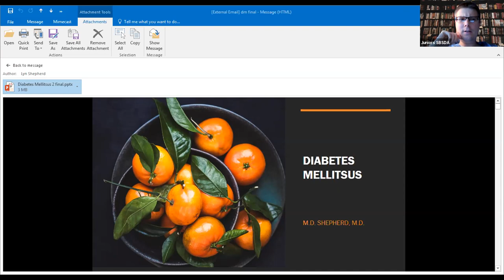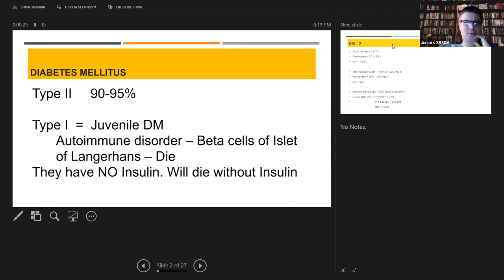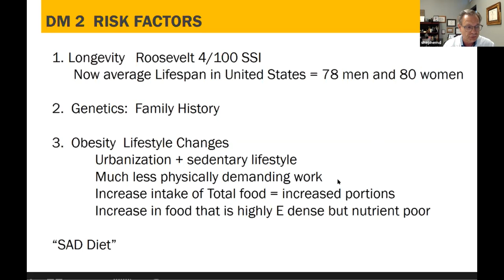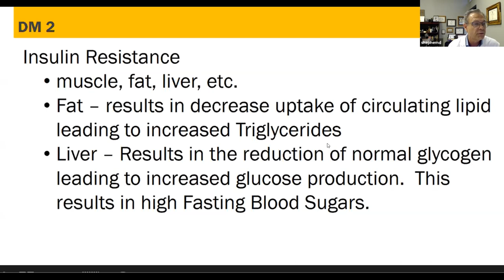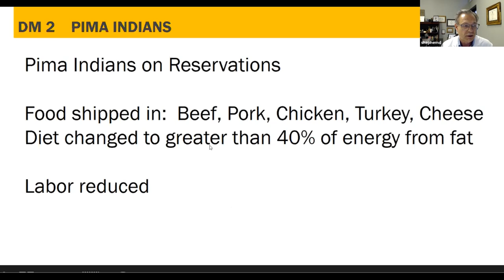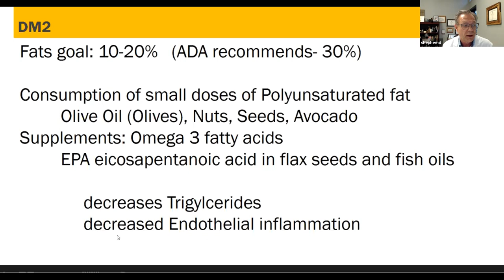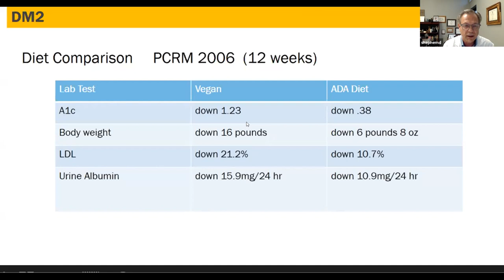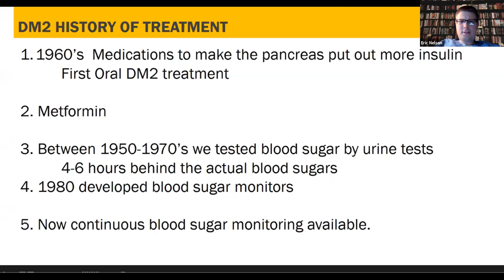DWTD Diabetes Mellitus Sep 20, 2021